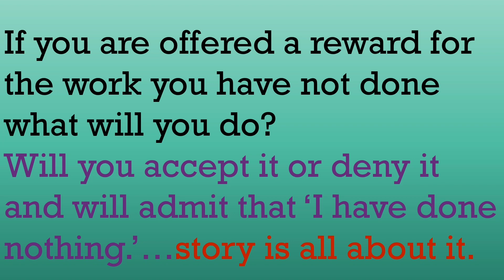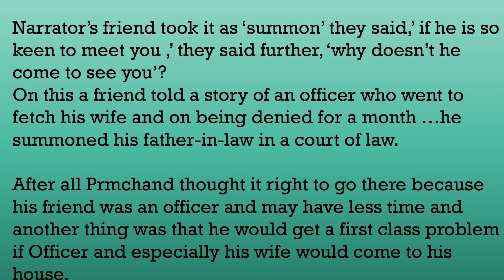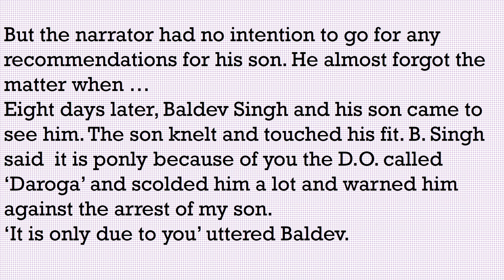The Undeserved Reward : Premchand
The Undeserved Reward by Premchand is useful to DAV Board class VIII and other literature lovers... needless to say that his stories are the Mirror of rural India...watch to get the summary of the story.⭐⭐⭐⭐⭐